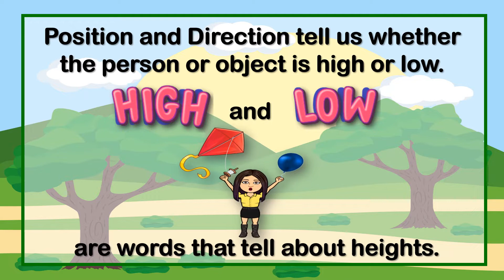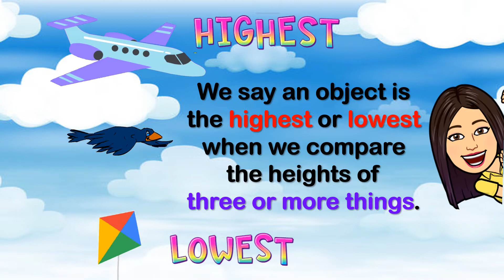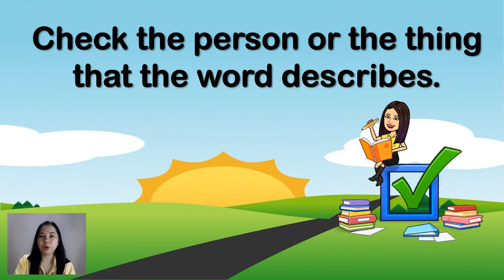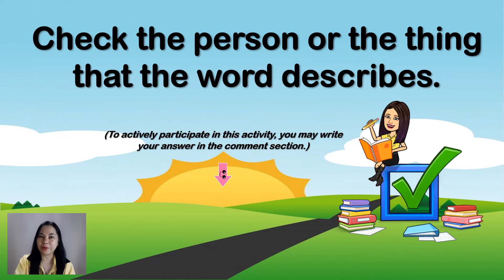Low and High | Position and Direction: Low and High | Kindergarten | Teacher Beth Class TV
In this video, you will be able to learn and distinguish things, persons, and animals that are low and high.